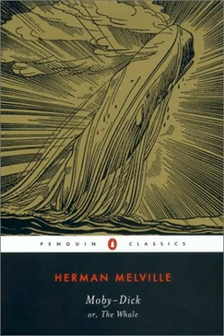Moby-Dick or, the Whale Ambience Soundscape | Reading Music